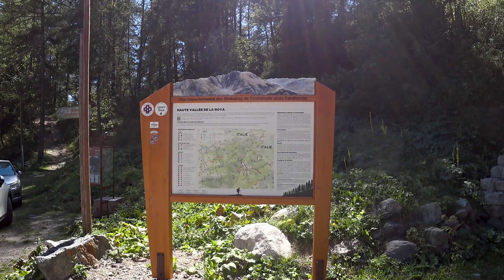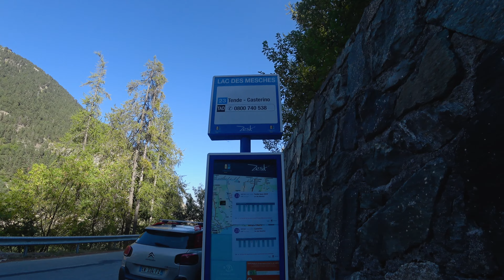Visiting an Abandoned Silver Mine ⛏ | "Neige et Merveilles" & Vallauria Mine | Picnic in Casterino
Today we take the bus from Tende, high up into the mountains to stunningly beautiful Casterino. There we have a picnic, before visiting "Neige et Merveilles", and touring the abandoned Vallauria Mine. Then we hike down to the breathtaking "Lac des Mesches".